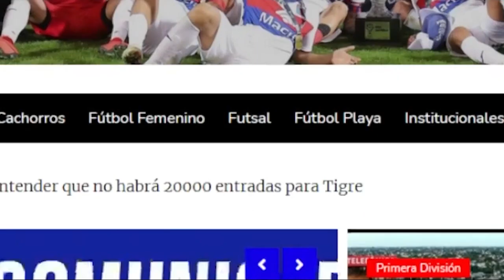Lucas Blondel: "Vamos a dar un esfuerzo para coronar este final y festejar todos juntos"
El defensor del Matador estuvo en Tigrenses y más allá de analizar el contexto en el que se jugará la gran final, hizo más referencia a lo que va a proponer el Matador. Aquí la nota completa.

Seguí la campaña de Tigre con TigreVisión RADIO – La transmisión por Radio Panón y la Cadena Matadora de Redes Sociales Asociadas: TigreVisión, Tigrenses club, NorteUrbano ED, Alternativa en papel y Radio Panón.